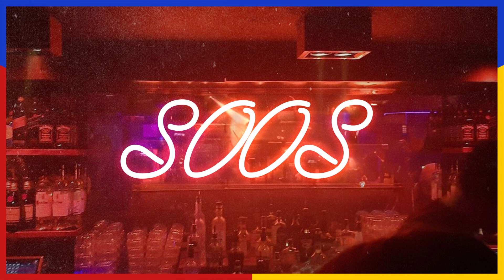VNO - SOOS (Prod. VNO)